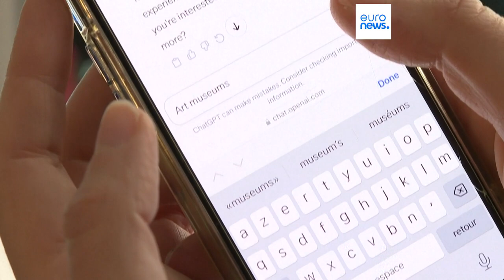Intelligenza artificiale, l'Ue approva la prima normativa al mondo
L'Unione europea ha approvato una disciplina ad hoc sull'intelligenza artificiale. Si tratta della prima regolamentazione di questo tipo a livello mondiale